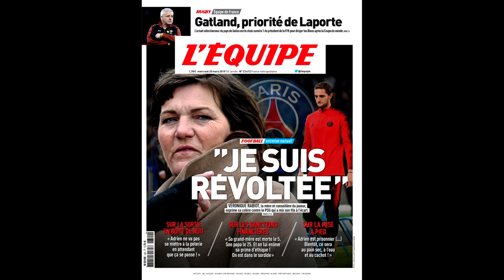Deu NO MEIO! OLHA o que a mãe de Rabiot falou sobre Neymar!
Ironizou! Veja o que a mãe de Rabiot falou sobre Neymar e o PSG em entrevista ao jornal L’Equipe.